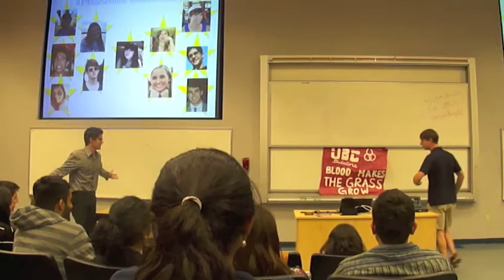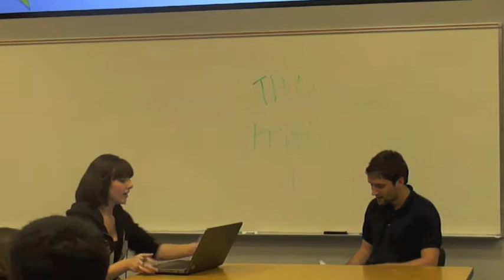Opposite Day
Traditions Committee shows what BC would be like on opposite day